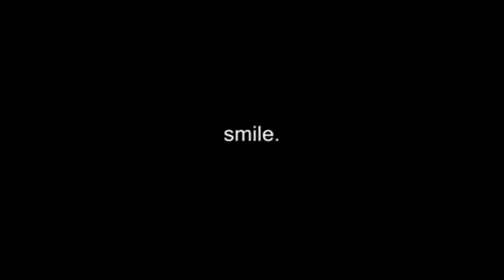The Making: Sony Handycam 'Shoot. Project.Smile' TVC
Watch here what went behind the making of the new Sony Handycam -- 'Shoot. Project.Smile' TV Commercial.